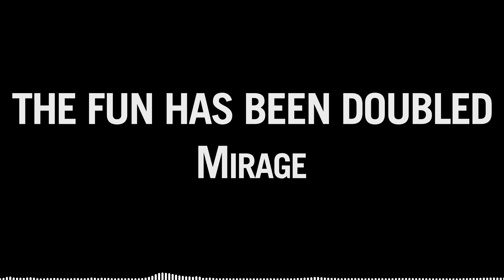Mirage - THE FUN HAS BEEN DOUBLED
The Brony Music Archive (BMA) archives songs songs that have been lost in the MLP community. These songs are uploaded for education purposes, allowing everyone to know and enjoy these lost songs in their full glory.

The BMA does not claim ownership over the songs uploaded on the channel, and the respective artists retains their full copyrights over the songs in question.

If you are an artist and you do not wish to see your songs featured on this channel, please send the BMA message through Youtube or via email: and we will gladly remove your songs.